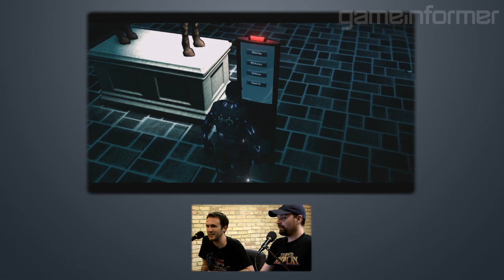GI Live Archive - Dark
In this archived stream, Game Informer's Andrew Reiner and Dan Ryckert play through the less than stellar game called Dark.